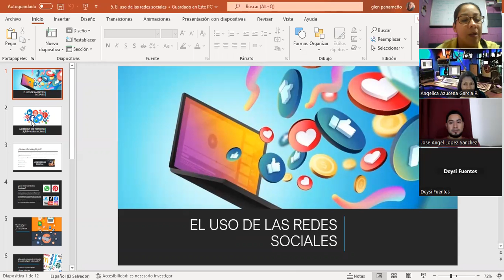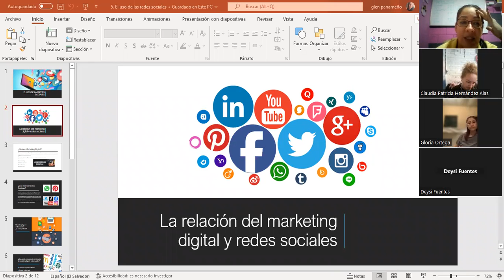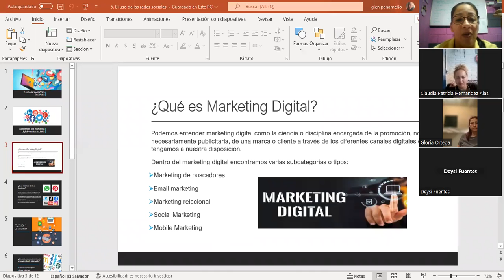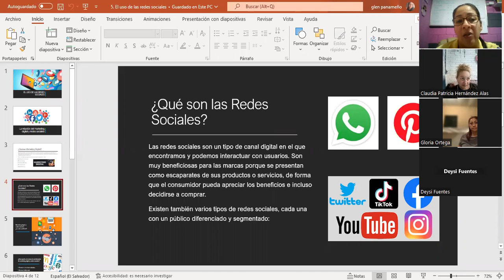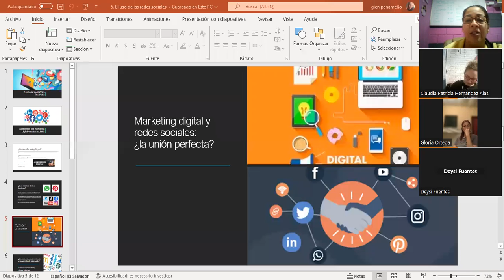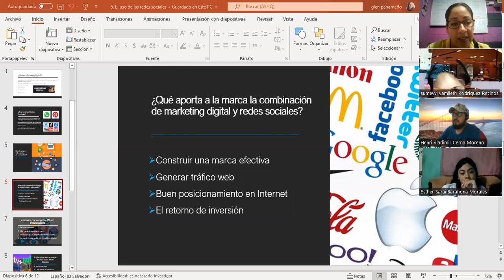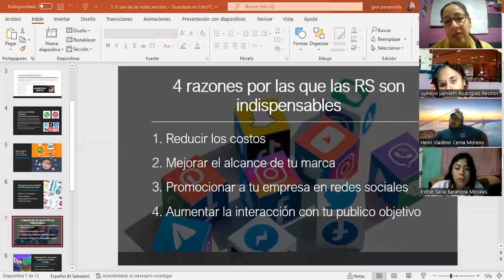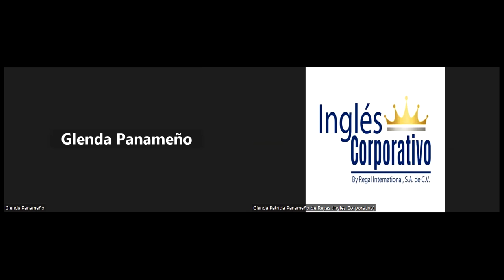Inglés Corporativo-08/11/2022-Clase #6 - Estrategias de SEO